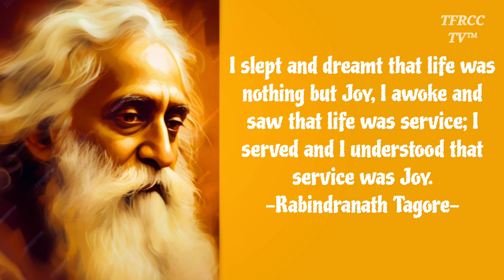Serve with Love: Fr. Derick Fernandes on the Power of Selfless Service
Welcome to 'TFRCC TV' The Faithfully Rising Christian Community, a Catholic spiritual content channel dedicated to reflections, masses, adorations, gospel music, documentaries and more. Our content is created for the Catholic community worldwide.

While our platform is open to all, please be aware that the material presented here is exclusively intended for Catholics. We hold respect for all beliefs and do not seek to offend or convert followers of other religions. Thank you for joining us on our spiritual journey."

This content is copyrighted to TFRCC TV. Action will be taken against those who violate the copyright conditions.

"THANK YOU" for being a part of TFRCC TV Family! Your SUPPORT helps us continue SHARING FAITH-FILLED messages with others.